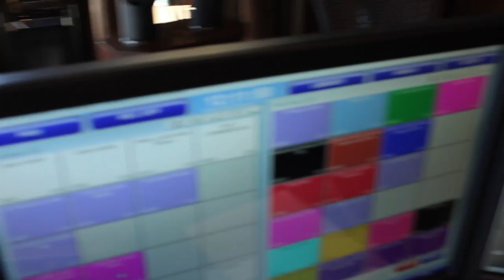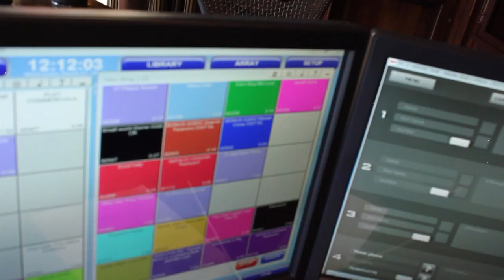Easter Mic Hunt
From the March 27 show, Jordan goes on a hunt for a hidden microphone. More importantly, he's dressed appropriately.